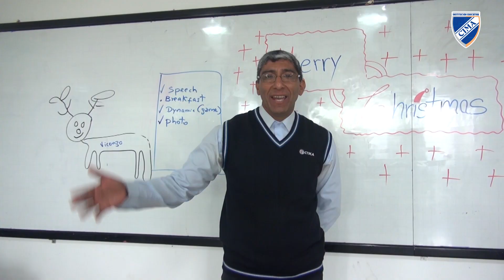COMPARTIR NAVIDEÑO 2022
Nuestros estudiantes y docentes disfrutaron de un hermoso compartir navideño lleno de emoción y armonía.
¡Feliz navidad familia CIMA!🎄🎅💙